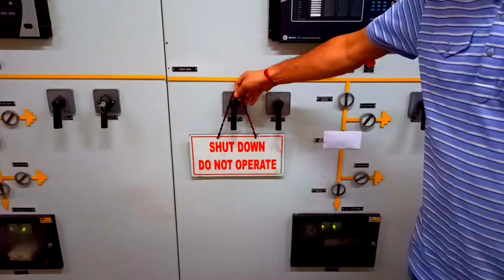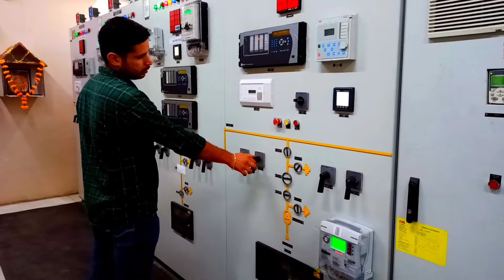Power Transformer installation 11×132 Kv